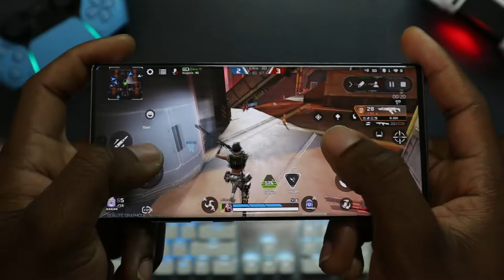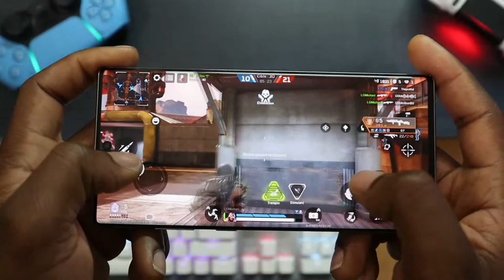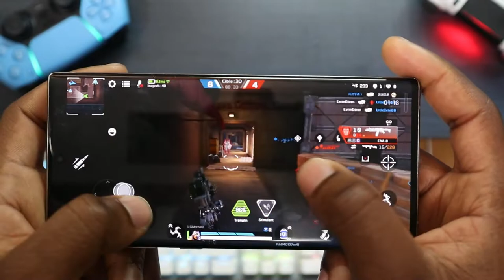Top 5 Meilleurs Armes Sur Apex Legends Mobile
Salut les méchants!!! Dans cette vidéo, je vous présente les meilleurs armes apex Legends mobile et je vous donne des astuces pour bien jouer ces armes.

Chapitres

0:00 • Intro
0:33 • Armes
4:43 • Outro